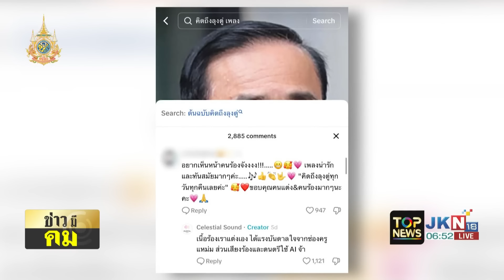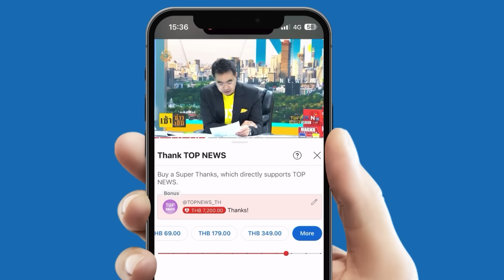"ธนกร" เเนะ "รัฐบาล" เพิ่มวงเงินช่วยผู้มีรายได้น้อยกลุ่มเปราะบาง กว่า 14 ล้านคน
"ธนกร" เเนะ "รัฐบาล" เพิ่มวงเงินช่วยผู้มีรายได้น้อยกลุ่มเปราะบาง กว่า 14 ล้านคน เหตุข้าวของปรับขึ้น - ขอบคุณที่สานต่อโครงการประยุทธ์